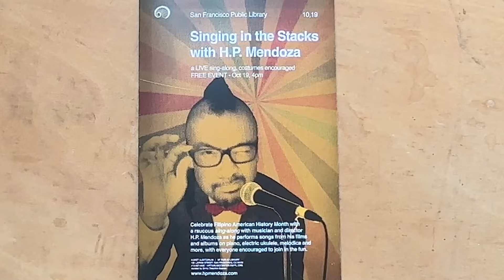OCTOBER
That was a lot.